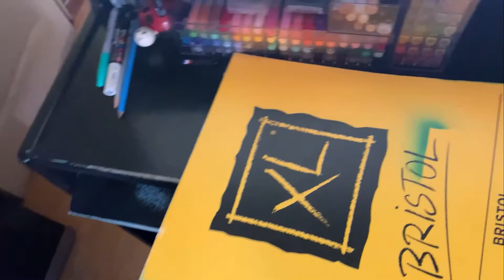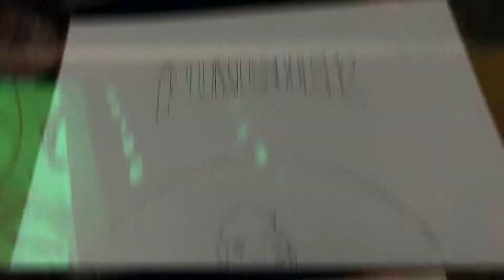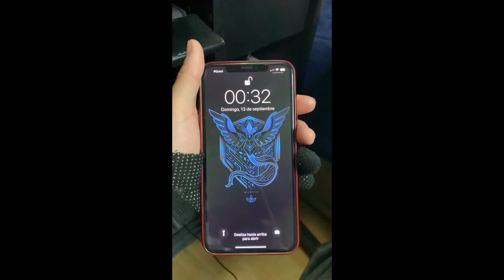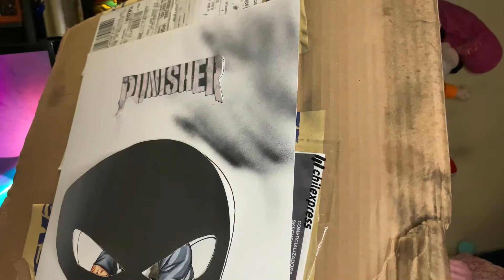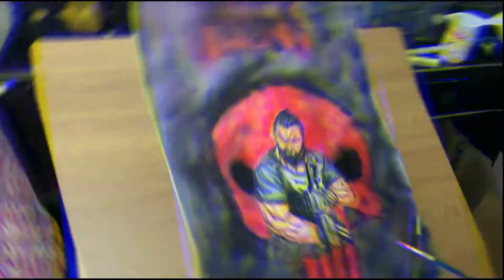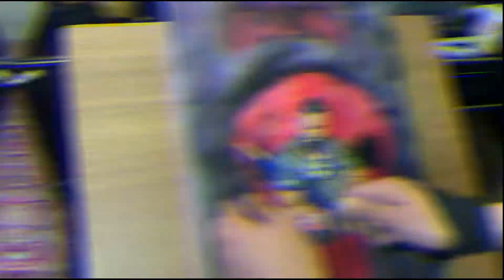Dibujando a mi mejor amigo en su personaje favorito - Mi primera Ilustración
En este video Hago mi primera ilustración en speeddrawing, disfruten del video y recuerda
*compartir